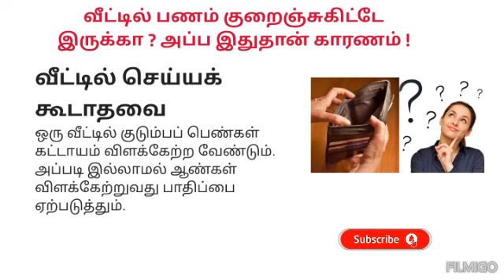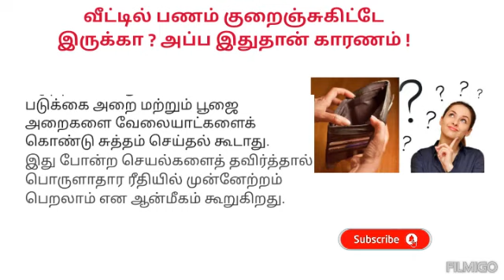வீட்டில் பணம் குறைஞ்சுகிட்டே இருக்கா ? அப்ப இதுதான் காரணம் !!! usefultips #@voiceofsaranya8066